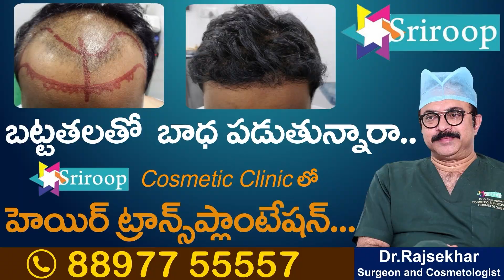చంద్రబాబు పరిస్థితి.. ముందు CID వెనుక CBI | Undavali Petition On Chandrababu Case | High Court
Watch► చంద్రబాబు పరిస్థితి.. ముందు CID వెనుక CBI | Undavali Petition On Chandrababu Case | High Court